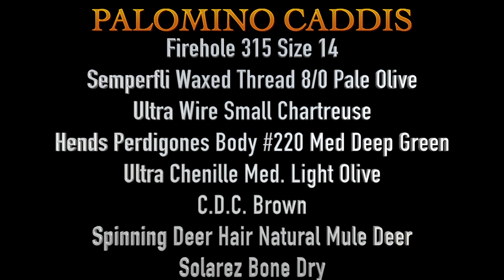Palomino Caddis, Holsinger's Fly Shop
Somehow after all these years of making videos and over 50 videos featuring Caddis patterns, I finally tied the Palomino Caddis.  It is a great looking pattern that has been catching fish for years now and somehow it's managed to elude my vise.  I'm always looking for new patterns to share and this one has been coming up in my feeds lately so I figured I may as well add it to the list.

for all the materials need to tie this fly and others.  And also this is another one of those patterns that should be tied in multiple sizes and colors to match the hatches in your area.  For instance, here in my area this pattern would be great to have in olive, brown, tan, and black.  It would also be smart to have it in an orange to cover the October caddis in the fall.  -Shawn

Materials List:

Firehole 315 Size 14
Semperfli Waxed Thread 8/0 Pale Olive
UTC Ultra Wire Small Chartreuse
Hends Perdigones Body #220 Medium Deep Green
Ultra Chenille Medium Olive
C.D.C. Brown
Spinning Deer Hair, Natural Mule Deer
Solarez Bone Dry